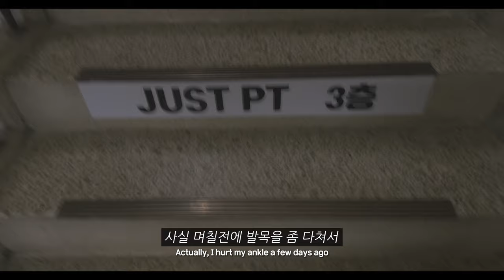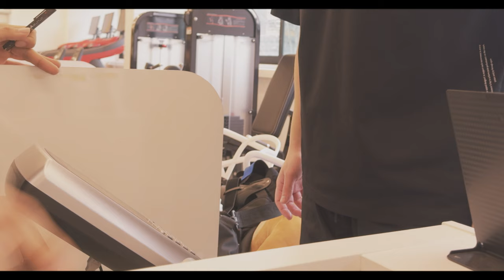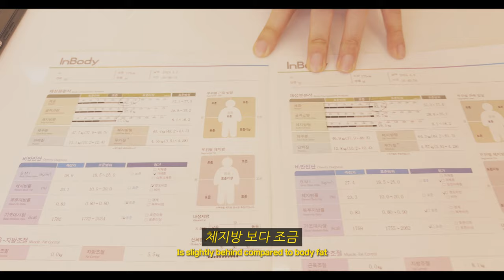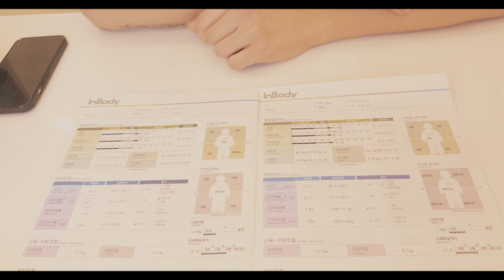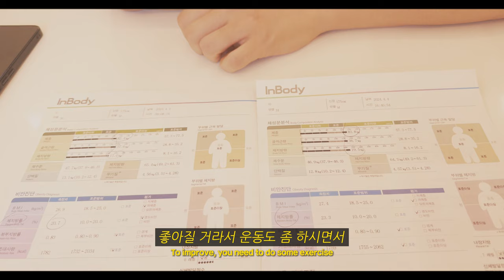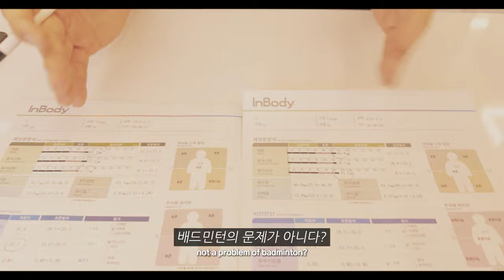배드민턴은 다이어트에 도움이될까?